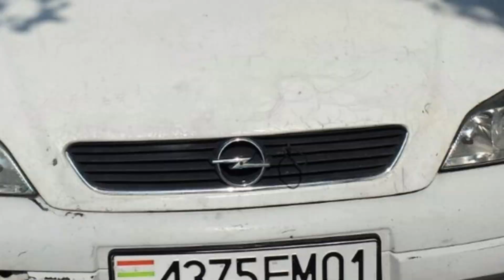Мошинхои фуруши Astra G, Astra F, Сидан, Хечбек, Караван.